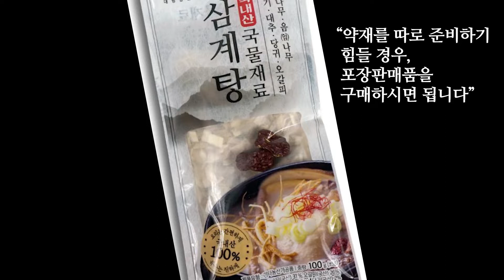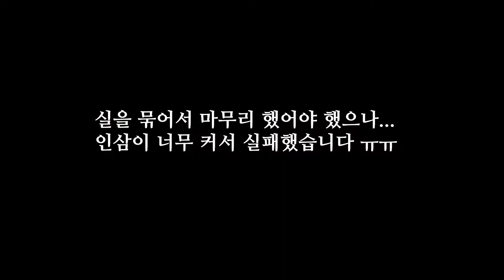녹두로 만든 삼계탕 드세요~ 녹두삼계탕[SAMGYETANG (GINSENG CHICKEN SOUP) WITH MUNG BEANS]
날씨가 더워지네요
더운날에는 역시 삼계탕입니다. 더운날 먹는 보양음식중 대표적인 것이 삼계탕입니다
오늘 요리주제는 녹두로 만드는 녹두삼계탕입니다.

삼계탕을 집에서 조리해서 먹기는 쉽지 않습니다. 재료준비가 많고 까다로워서 그렇지,  너무 어렵지도 않습니다. 영상에서 나오는대로 차근차근 따라하시면 성공하실 수 있을 겁니다.

늘 그렇듯이, 제니쿠킹클래스는 쉬운 레시피로 다가갑니다.
시도해 보세요^^

녹두 삼계탕

재료
닭             1마리
대파             1대
소금,후추     약간씩

*육수재료*
황기15g/엄나무15g/오가피나무15g/통후추1T/청주200ml/물10컵

*삼계탕재료*
녹두4T/찹쌀4T/인삼1뿌리/마늘10개/대추5개/생강 한톨

재료준비
1) 냄비에 육수재료를 모두 넣고 끓기 시작하면 중 약불로 줄여서
30분이상 끓여준다.
2) 녹두와 찹쌀은 잘 씻어서 30분정도 불려 둔다.
3) 닭은 뱃속을 깨끗하게 세척하고 꽁지 지방부분은 잘라내고 닭 뱃속에 불린 녹두와 찹쌀,인삼을 넣고 다리를 잘 묶는다.
4) 대파는 송송 썰어 준비한다.

만드는 법
1) 준비된 육수에서 건더기는 다 건져내고 닭을 넣고 대추,마늘,생강을 넣고 센 불에서 끓인다.
2) 육수가 끓으면 약불로 줄여 1시간 정도 더 삶아준다.
3) 그릇에 닭고기와 육수를 담고 썰어 둔 대파와 소금,후추를 같이 낸다.